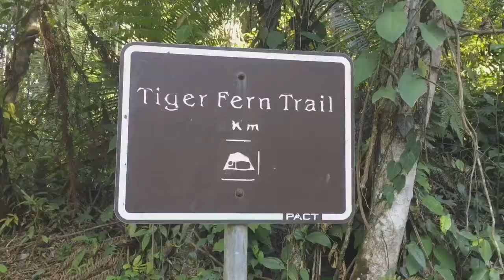Tiger Fern Falls, Cockscomb Basin Wildlife sanctuary in Belize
Our quick dip at Tiger Fern Falls in Cockscomb basin wildlife sanctuary in Stan creek,Belize, Central America